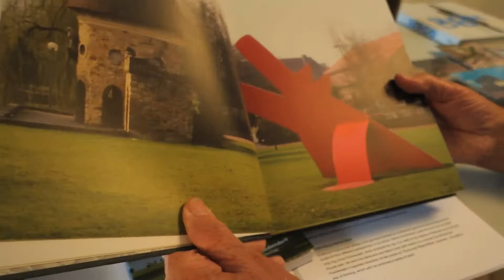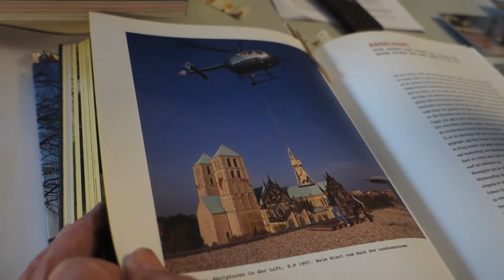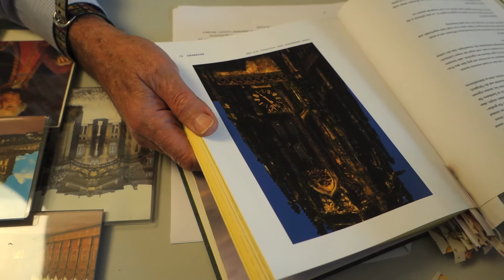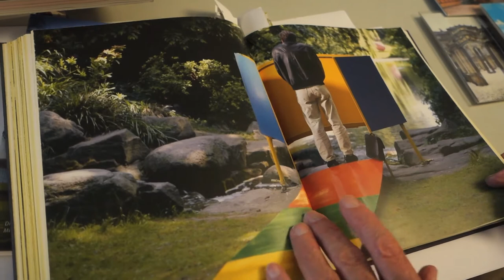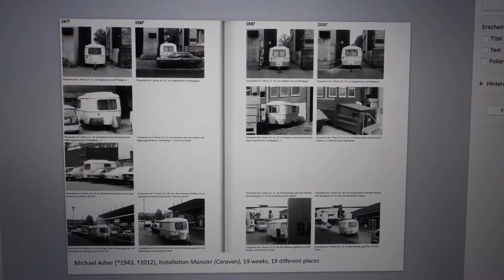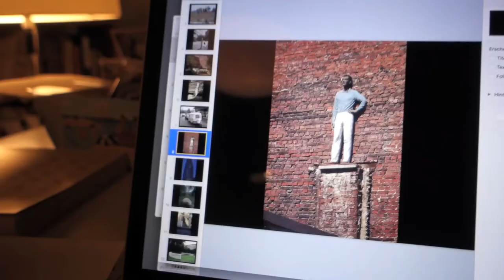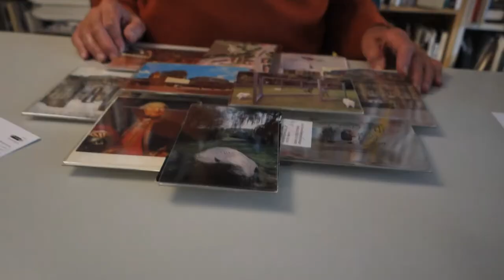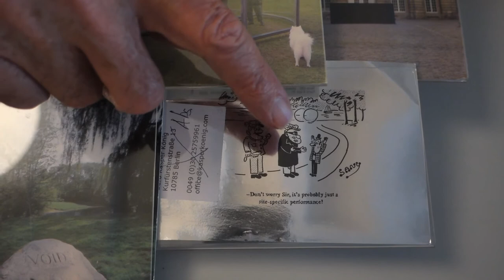Kasper König alla Triennale di Milano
Le Relazioni oltre le Immagini - Arte, Architettura, Rigenerazione Urbana
Terza Giornata di Studio - Public Programme
Un progetto di ArtLine Milano in collaborazione con Triennale Milano

Video: Sunah Choi